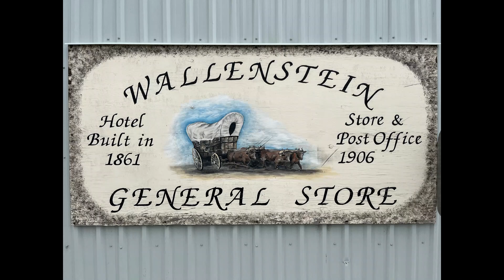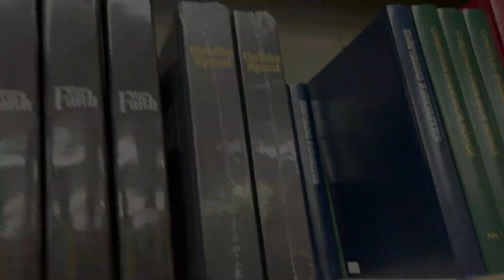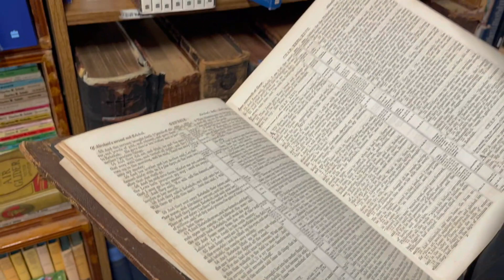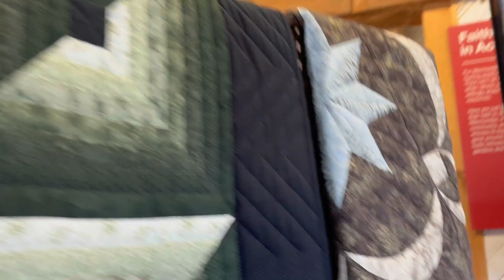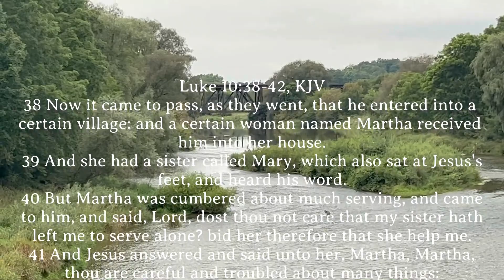A Time to Work and A Time to Sit At His Feet | Visiting a Mennonite Town | St. Jacobs Farmers Market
Thank you for joining us again in our walk with the Lord. This week we look at understanding if it is a time to be working, or if it is a time to sit at the feet of Jesus. We talk about the story of Mary and Martha in Luke chapter 10, and the difference between the two of them.
   We also share with you a little taste of our vacation to St. Jacobs where we went to the Farmers' Market and also partook of a little visit to Mennonite country and the peace that can be found there.
   The Lord bless you and keep you. Until next time.